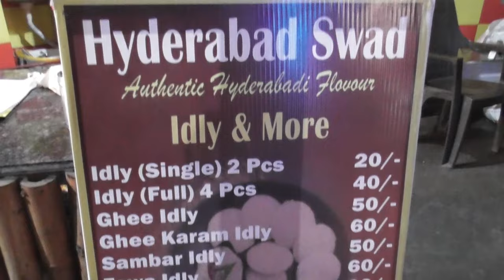चंद्रपुर जिले में एकमात्र डायनासोर जीवाश्म स्थल हुआ नष्ट.....PARTHSHAR SAMACHAR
*चंद्रपुर जिले में एकमात्र डायनासोर जीवाश्म स्थल हुआ नष्ट*

पूरे विश्व में पुरातात्विक और विरासत स्थलों को पर्यटन और अध्ययन के लिए संरक्षित किया जाता है, लेकिन भारत में राजनीतिक, प्रशासनिक और सार्वजनिक उदासीनता के कारण राज्य के कई ऐसे स्थल नष्ट हो रहे हैं। इसका एक उदाहरण यह है कि चंद्रपुर जिले के वरोरा तालुका में 65 मिलियन वर्ष पुराने विशाल डायनासोर का एकमात्र जीवाश्म स्थल आज नष्ट हो गया है और यह अब भविष्य के शोधकर्ताओं और अध्ययनों के लिए उपलब्ध नहीं होगा, भूविज्ञान शोधकर्ता प्रोफेसर सुरेश चोपने ने यह जानकारी दी है।
      चंद्रपुर जिले में केवल एक ही स्थान, टेमबुरडा-पिसादुरा में बड़ी संख्या में डायनासोर के जीवाश्म हैं। इसी क्षेत्र में, भद्रावती तालुका में कुछ अवशेष पाए गए हैं, लेकिन पिसदुरा में, उनकी हड्डियां, मल, गोले और पौधों के जीवाश्म बड़ी मात्रा में पाए गए थे। प्रोफेसर सुरेश चोपने ने 1999 से आज तक इस क्षेत्र में शोध किया था और कुछ महत्वपूर्ण संग्रह किए थे। परंतु 27 अप्रैल, 2024 को जब चोपने सर ने सर्वेक्षण के उद्देश्य से इस क्षेत्र का दौरा किया, तो देखा कि यहाँ के सभी जीवाश्म लगभग नष्ट हो गए थे। उनके द्वारा अब तक एकत्र किए गए ये अमूल्य साक्ष्य उनके निजी जीवाश्म संग्रहालय के माध्यम से शोधकर्ताओं और छात्रों को उपलब्ध कराए गए हैं। उन्होंने पिसादुरा में एक डायनासोर पार्क और भद्रावती में एक बड़ा पुरातत्व संग्रहालय स्थापित करने के लिए तत्कालीन कलेक्टर को एक प्रस्ताव भी प्रस्तुत किया और इसे मंजूरी दे दी गई। लेकिन तत्कालीन सरकार द्वारा काम में देरी के कारण जिले के डायनासोर स्थल, पुरातात्विक एवं ऐतिहासिक धरोहरों को संरक्षित नहीं किया जा सका। हालांकि चंद्रपुर जिला ऐतिहासिक स्थलों से समृद्ध है, लेकिन अफसोस की बात है कि यहां आज भी पुरातत्व विभाग का संग्रहालय नहीं है, इस कारण जिले की कई ऐतिहासिक मूर्तियां चोरी हो रही हैं और इन स्थानों पर अतिक्रमण किया जा रहा है।